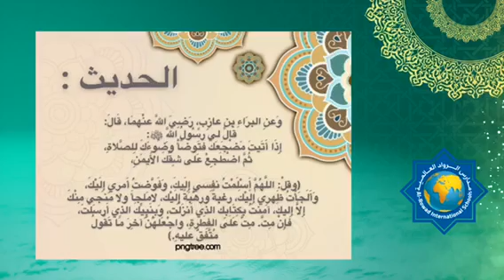من دورة علمني رسول الله‎